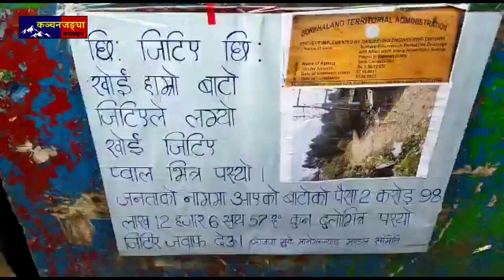सडक निर्माण कार्य शुरू नगरे भाजपाले दिए अदालतमा मुद्दा दर्ता गर्ने चेतावनी।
सडक निर्माण कार्यमा व्यापक धाँधली भएको भाजपाको आरोप।

भारतीय जनता पार्टी दार्जीलिङ्ग जिल्ला समितिको पक्षमा संजीव लामा , निप्चन गोले अनि  सुके मानेभन्ज्याङ मण्डल समितीको पक्षबाट सभापति डि के राई साथै अन्य भाजपा कार्यकर्ताहरूले सुके खण्ड अधिनस्थ सुके पोखरीदेखि बालसनसम्म जाने सडक निर्माण कार्यमा जिटिए र ठेकेदार मिलेर भ्रष्टाचार गरेको आरोप लगाएका छन्। सडक निर्माण कार्यमा व्यापक भ्रष्टाचार  गरिएकोमा शुक्रबार सुके बजारमा पोस्टरिङ गरे। भाजपा टोलीले उक्त बाटोको निरिक्षण गरिसके पछि परियोजनामा व्यापक धाँधली रहेको तथ्य थाहा पाएको बताइएको छ भने यथाशीघ्र उक्त सडकको निर्माण कार्य शुरू नगरे भाजपाले जनताको पक्षबाट कानुनी कार्यवाही गर्दै उच्च अदालतमा मुद्दा दर्ता गर्ने चेतावनी भाजपाका युवा नेता संजीव लामाले दिएका छन्।